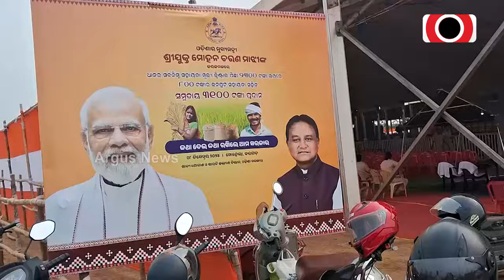ସୋହେଲାରେ ଉତ୍ସବ, ଓଡ଼ିଶାରେ ଉତ୍ସାହ | Farmers Meeting In Sohela | Mohan Charan Majhi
ଆସନ୍ତାକାଲି ସୋହେଲାରେ ଉତ୍ସବ । ସାରା ଓଡ଼ିଶାର ଚାଷୀଙ୍କ ମନରେ ଉତ୍ସାହ । ଚାଷୀଙ୍କୁ ଧାନ କ୍ବିଣ୍ଟାଲ ପିଛା ମିଳିବ ୩୧୦୦ ଟଙ୍କା । ଓଡ଼ିଶାର ଚାଷୀଙ୍କୁ 800 ଟଙ୍କା ବୋନସ୍ ଦେବାର ଶୁଭାରମ୍ଭ କରିବେ ମୁଖ୍ୟମନ୍ତ୍ରୀ ମୋହନ ମାଝୀ।